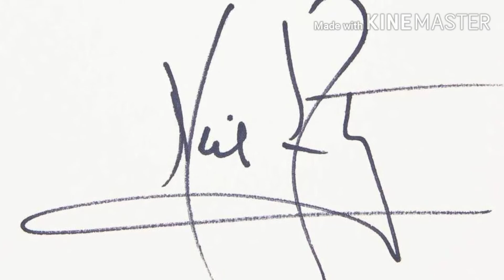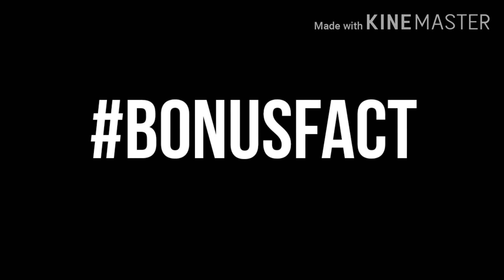pizza delivery in space। जिसने Space मे Food Delivery की। Space। NikTvhindi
Hi friend here is the Most amazing Facts that you ever herd in the video worlds oldest hotel and many more facts hope you liked the vide if like

Do Share and like